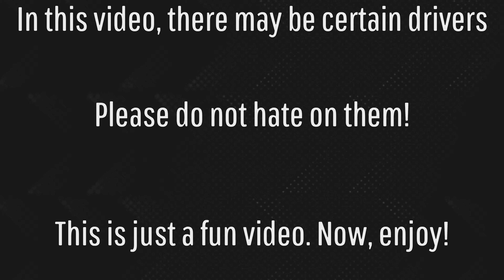I made a crash video because me big bored